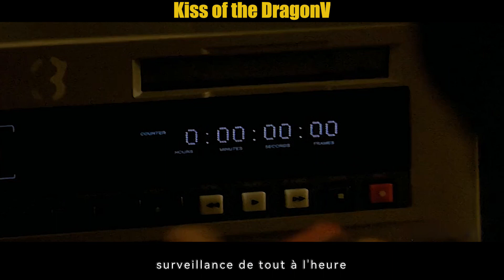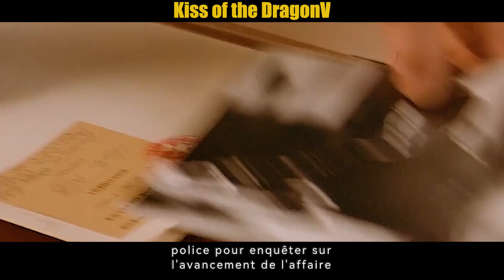Pas d'effets spéciaux ni de doublure pour des combats réalistes.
Le contre-espion chinois Li Jian et la police française surveillent ensemble les trafiquants de drogue chinois, mais découvrent que l'inspecteur principal de la police française est soupçonné d'avoir tué le trafiquant de drogue et un officiel chinois. Li Jian détient une cassette vidéo de tout l'événement, et est donc poursuivi par la police française.